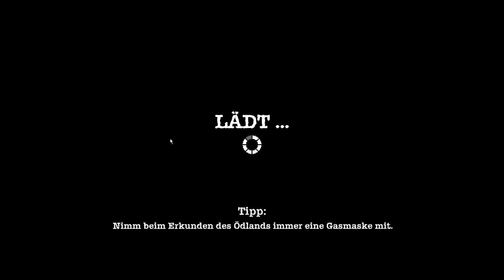Sheltered #46 - Betty ist nicht länger faul =) - [Let's Play] [German]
Folge 46! In SHELTERED geht es um eine Familie, welche in einer postapokalyptischen Endzeitspielwelt einen Bunker besiedelt und dann um das nackte Überleben kämpft. Es mangelt an Lebensmitteln, Wasser, sauberer Luft, Kleidung, Ausrüstung und ab und zu versuchen üble Gesellen an die mühsam erbeuteten Vorräte zu kommen und bei dieser Gelegenheit gleich die ganze Familie auszulöschen. Harte Zeiten eben.